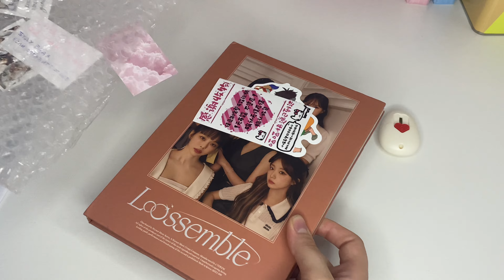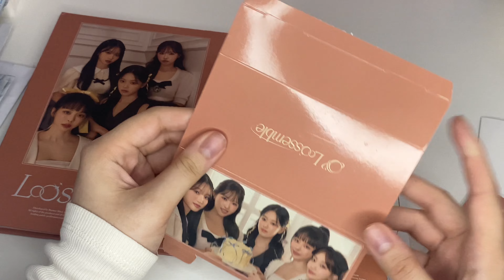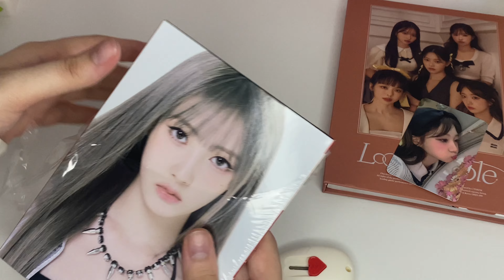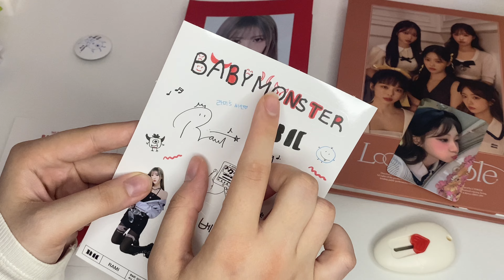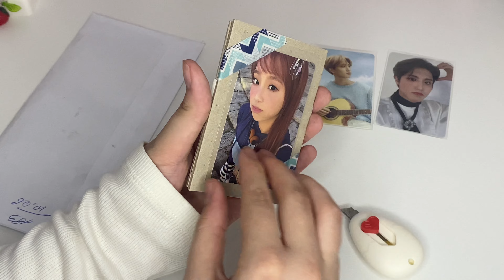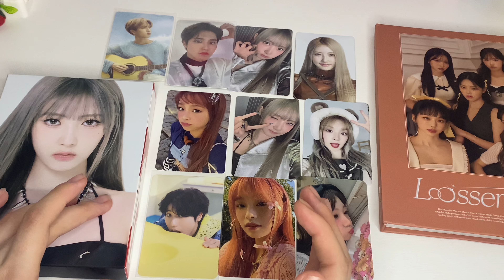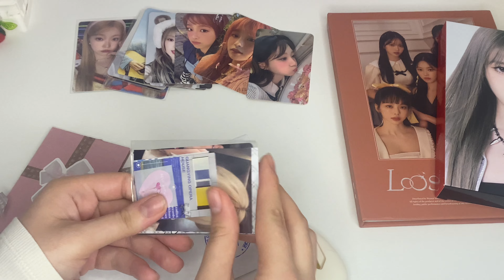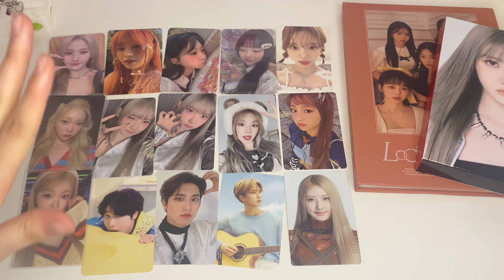Большая распаковка к-поп карточек и альбомов | stray kids, babymonster, loossemble, aespa, chuu 🎀